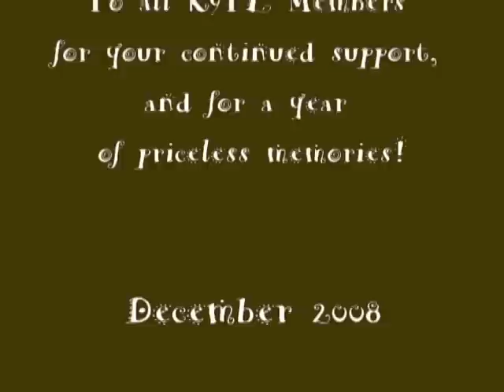Seasons of K9TL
A look back at K9 Training Lab's year of 2008